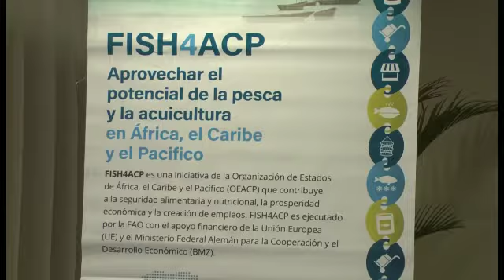FAO presenta la Estrategia 2022 – 2033 para la mejora de la Cadena de Valor del Pez Dorado